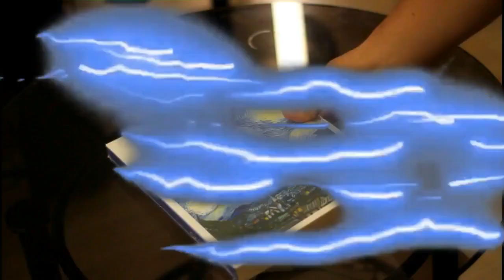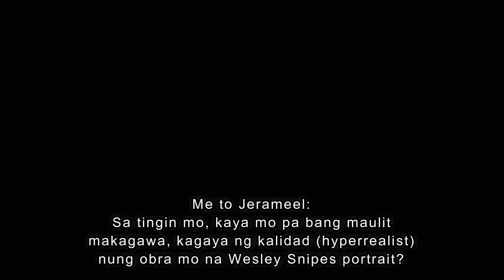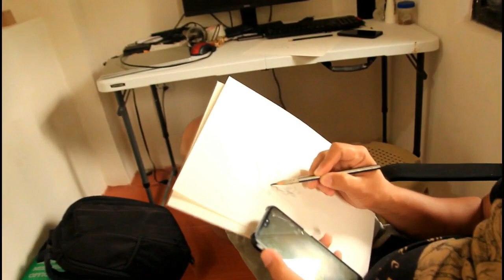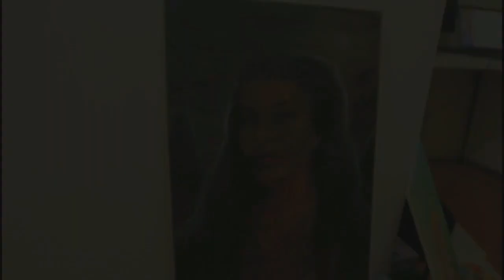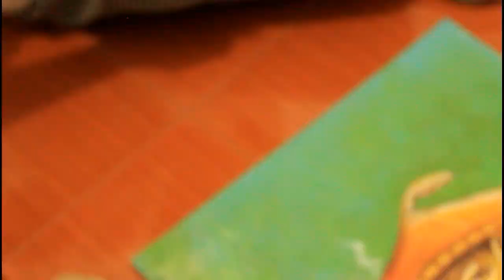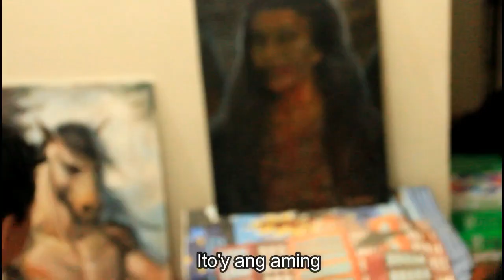ART THERAPY with Friends: Engkanto Paintings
HOW TO DRAW everything! Hello art lovers and anime lovers! Welcome to my art channel where I post my paintings, drawings, sketches, art materials, art books, and art reviews.